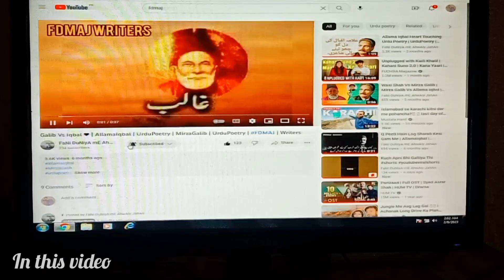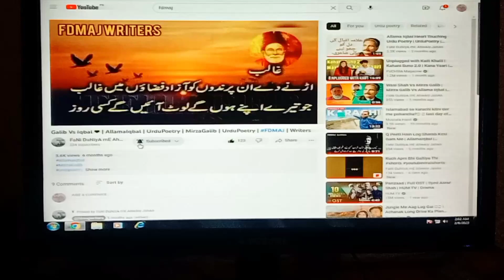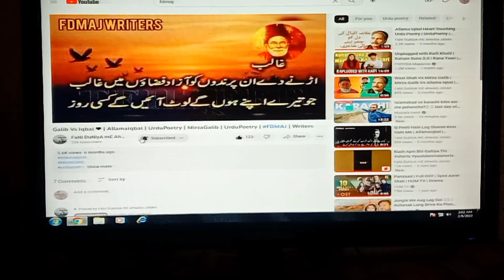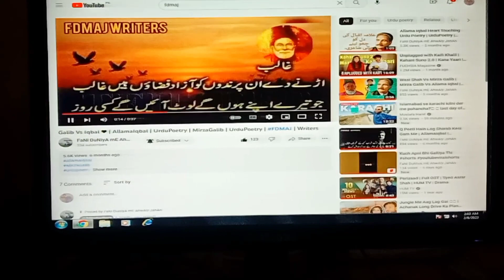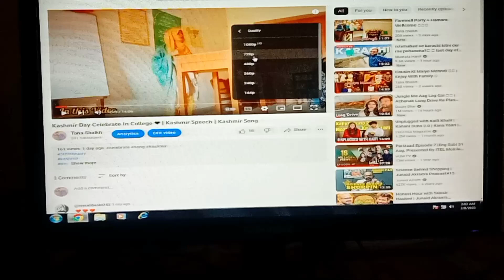Computer Ki New LCD leli 😍 | Axhanak Mufta 😂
*INTRODUCE MY SELF*👇🏻

My Name is : Taha Ahmed
Surname : Shaikh
Nick Name : TaBi 🙈❤️😅
I'm 20 Years Old Alhamdulliha ✨♥️ ( Lagta nahe ho wo alag bat he 😂 )
I'm Vlogger😅✌🏻
I'm lives in *Pakistan *Hyderabad ✨❤️
& Wish me 🙈 11 December because is my brithday date😁🤩❤️

Hyderabad 👇
The City Of Birds🦅

 *Definition of my city👇
Hyderabad is one of the largest cities of pakistan . Its population is over two million. Its a good city in term of living. The River Indus main railway track and major highways pass through Hyderabad.  Its Famous For bangles،fish

 *IMPORTANT TALK* 👇
Hello friends how are you all this channel is my vlogging channel here you will get to see good and Amazing vlogging videos so you guys subscribe to this channel until we upload any new video you will know

 *Why I Make Vlogging Video's
*Because I fond to Vlogging